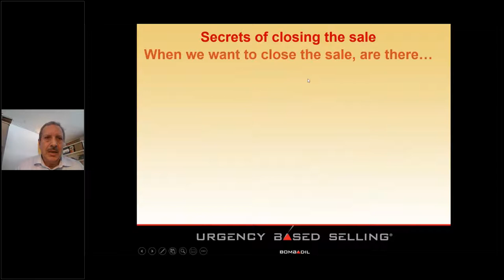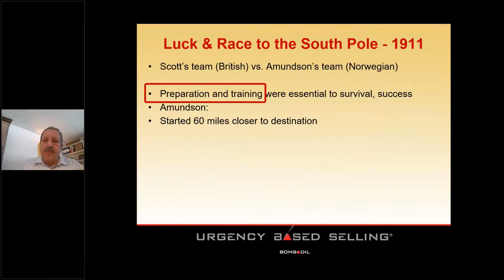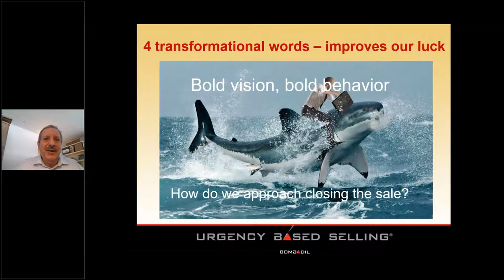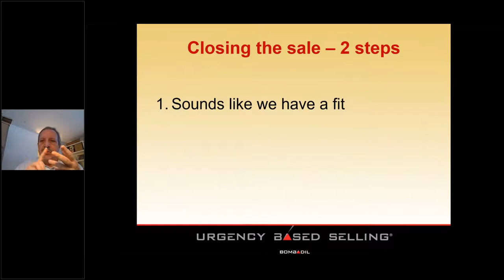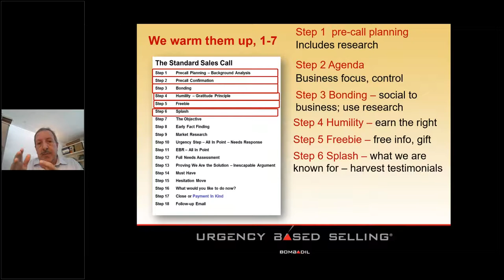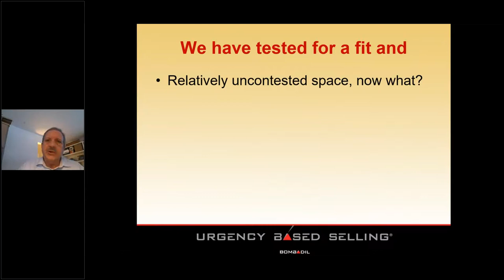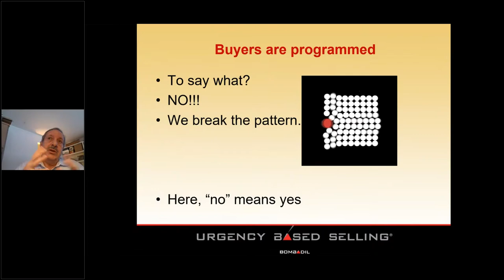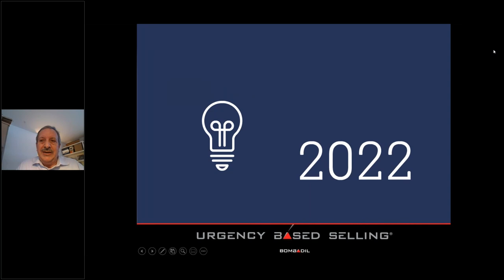Secrets for Closing the Sale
How should we close the sale?

When can you use the alternate choice close.

Watch this 16 minute video webinar to find out.

Thanks.

Andy